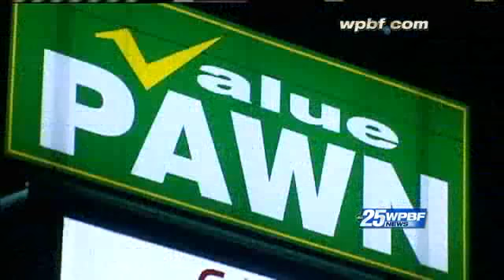Deputies: Teen Skipped School To Steal From Woman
Palm Beach County sheriff's deputies arrested a teen they say skipped school to steal more than $200,000 in cash and jewelry.